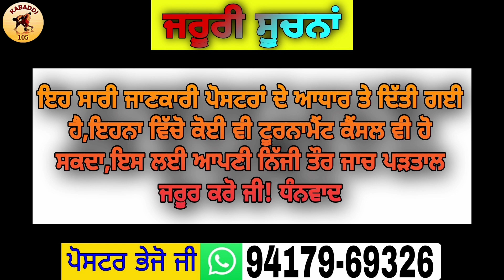Aaj De Kabaddi Match 30 June 2022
Aaj De Kabaddi Cup 30 June 2022 || Kabaddi Tournament 30 June 2022

1: kabaddi live
2: kabaddi live today
3: kabaddi match
4: live kabaddi
5: live kabaddi match today
6: kabaddi
7: kabaddi cup
8: kabaddi tournament
9: kabaddi show match
10: Ajj De Kabaddi Cup

_________©️ Kabaddi105 ®️_________